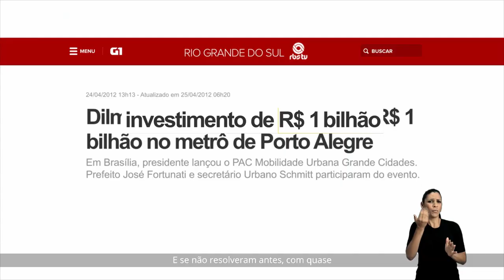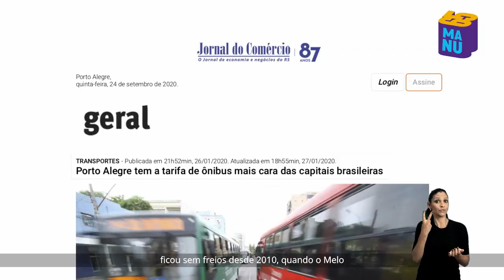É hora da mudança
É hora de escolher novos caminhos para Porto Alegre. Chega dos mesmos.